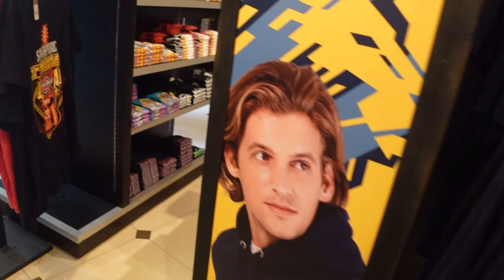Hard Rock Cafe Singapore - Let's Take A Look Around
Vlogging Equipment I Use For My Videos :

Sony ZV-1
Ulanzi MT-16 Selfie Stick/Tripod
SanDisk Extreme Pro 128GB SDXC Memory Card UHS-I V30 SD 170 MB/s U3 4K UHD

And If You Are New To The Channel, Enjoy The Adventure.

John